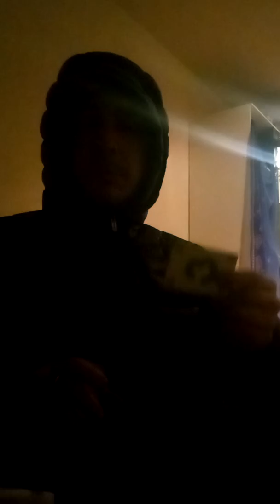13. Februar 2018